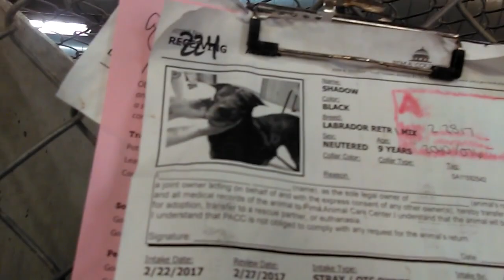Old film❤️Shadow 9y A410794 Lab Retriever with Lots of Big Smiles kennel 224 Pima Animal Care Center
❤️Shadow 9y A410794 Lab Retriever with Lots of Big Smiles kennel 224 Pima Animal Care Center❤️4000 N. Silverbell Tucson AZ on 3-2-2017adopted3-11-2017

Big & small PACC doggies having fun in our PACC doggie play yards at